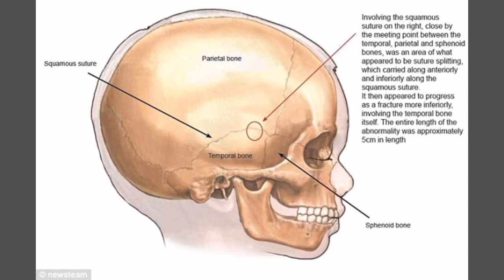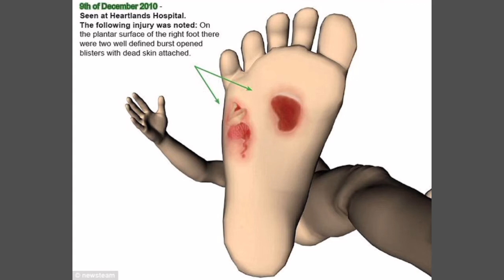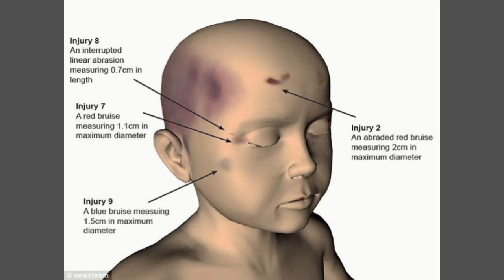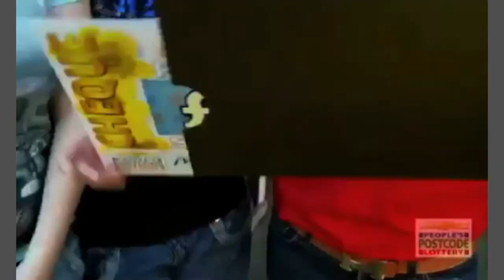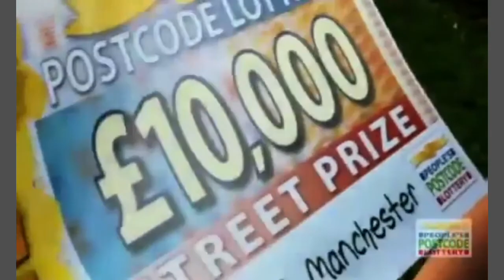Rebecca Shuttleworth - Murder Of Her 2 Year Old Son - Britain's Worst Mothers #1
Welcome to the first edition of the brand new docuseries 'Britain's Worst Mothers'. We start with Rebecca Shuttleworth who is responsible for the murder and brutal killing of her own 2-year-old son - 'Keanu Williams'.

On June 25th, 2013 Rebecca was sentenced to 18 years - life imprisonment for 4 counts of child cruelty and 1 count of murder by Multiple injuries through beating and internal bleeding over a period of days. She will be eligible for parole on 22nd June 2031.

If you like our videos, we would really appreciate it if you could subscribe to our channel, and if you have some suggestions then please feel free to let us know in the comments so we can continue to improve the content for you guys!